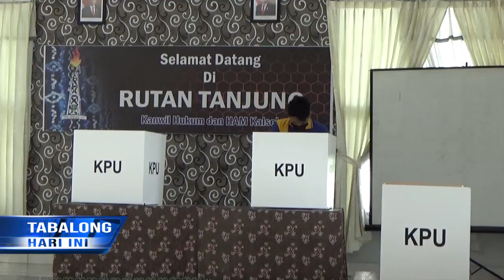Meski Menjadi Warga Binaan, 191 WBP Rutan Kelas IIB Tanjung Gunakan Hak Pilihnya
Pelaksanaan Pemungutan Suara Untuk Pilkada Kalsel Tahun 2020 Juga Dilakukan Di Rumah Tahanan Kelas IIB Tanjung Pada 9 Desemer Tadi. Sebanyak 191 Warga Binaan Masuk Dalam Daftar Pemilih Pada Pilkada Kalsel Tahun 2019, Yang Diselenggarakan Pada 9 Desember Tadi.